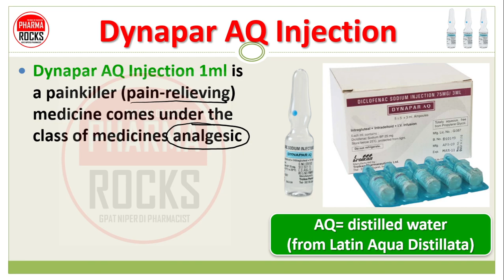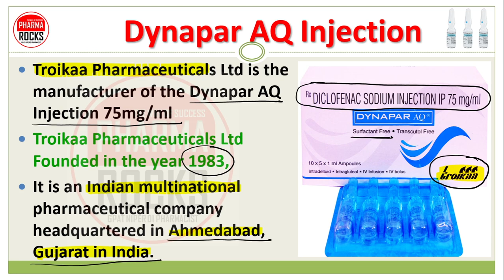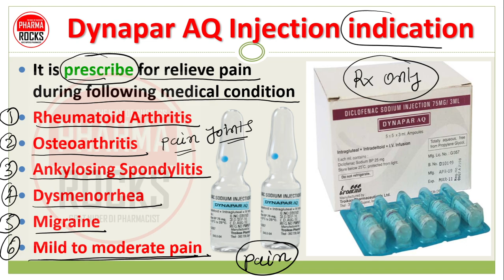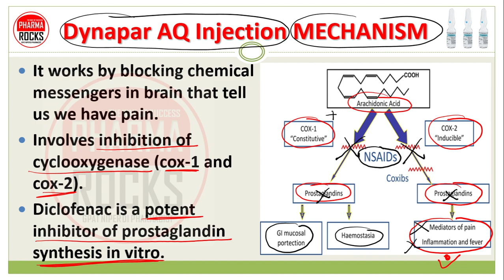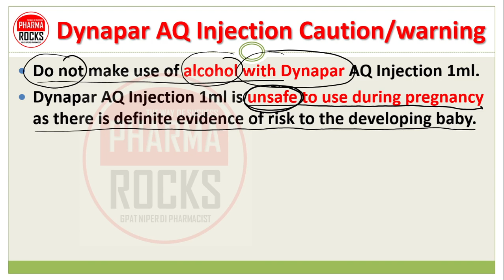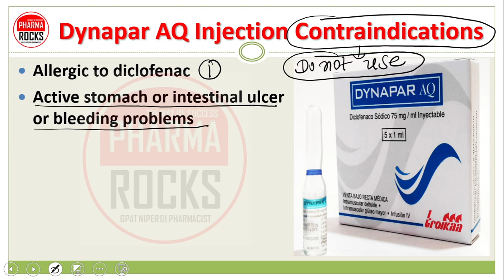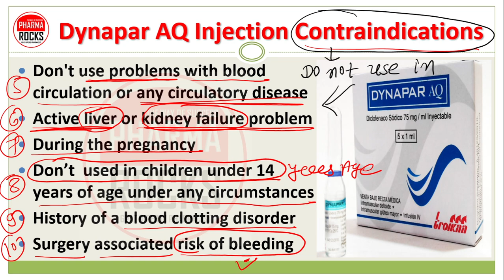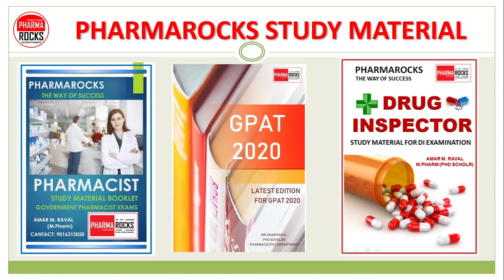Dynapar AQ Injection, डायनापार एक्यू इन्जेक्शन के बारे में विस्तृत जानकारी, BASIC USE OF MEDICINES